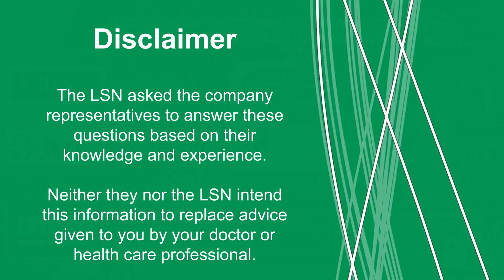Lymphoedema Matters - Ask the experts - Meet the panel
In the first of our new series of 'Ask the experts' we meet the panel of compression garment manufacturer's representatives.